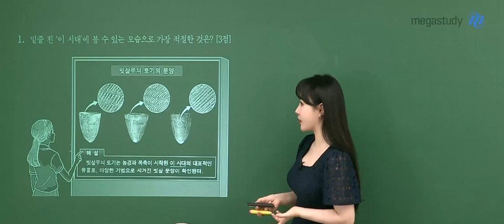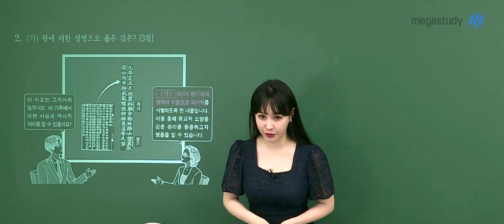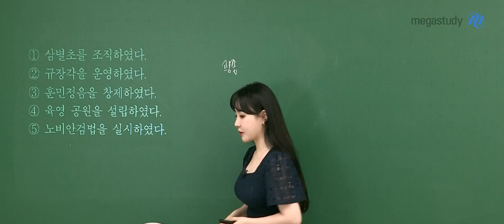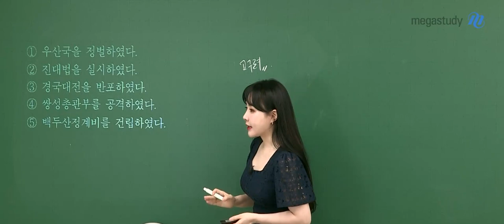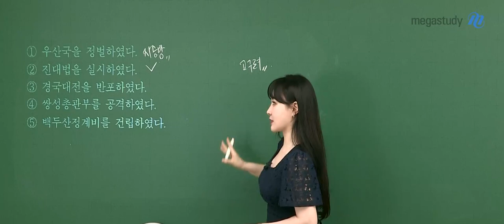[메가스터디] 한국사 이다지 쌤 - 2022학년도 6월 모의평가 한국사 해설강의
한국사 이다지 선생님의 2022학년도 6월 모의평가 한국사 해설강의!

- 한국사 이다지 선생님에 대해 더 자세히 알고 싶다면?